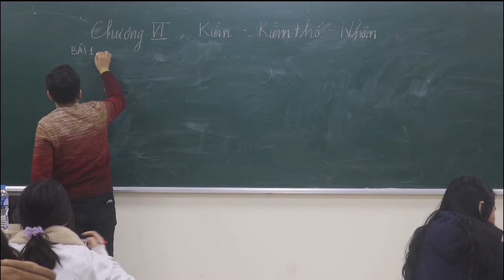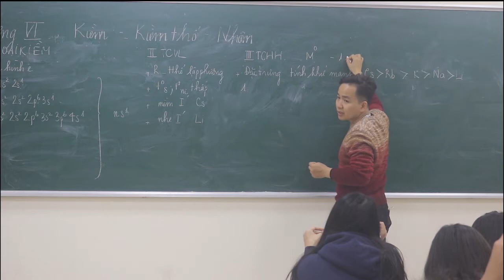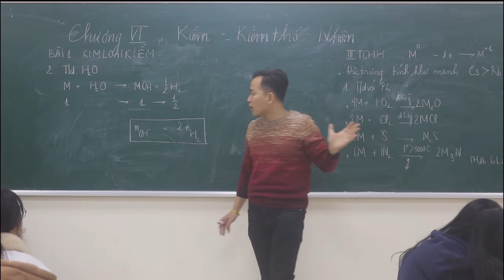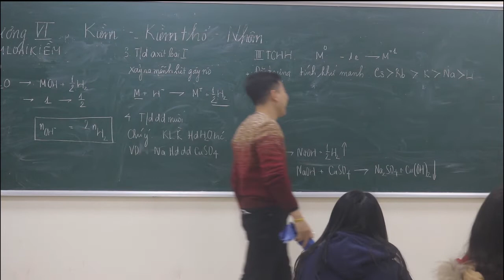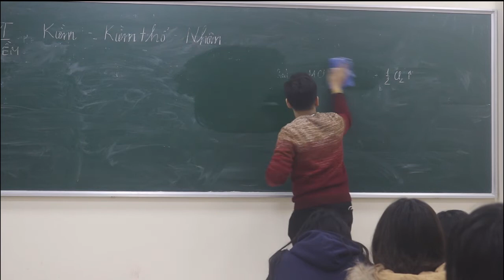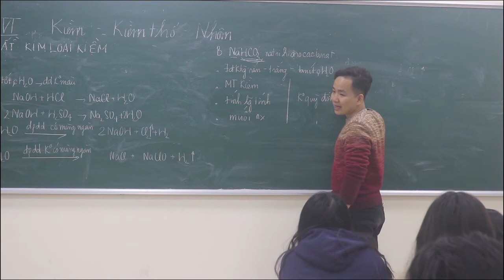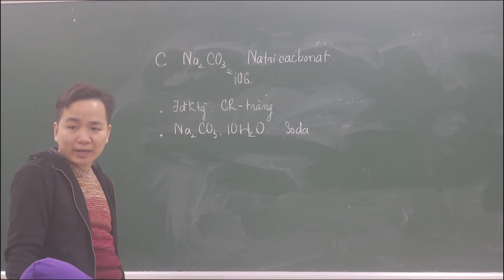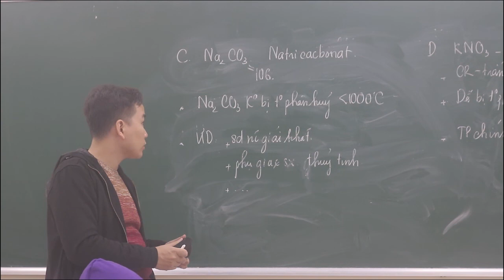[ Hóa 12] || Kim Loại Kiềm Và Hợp Chất Kim Loại Kiềm Lí Thuyết || Minh Myelin